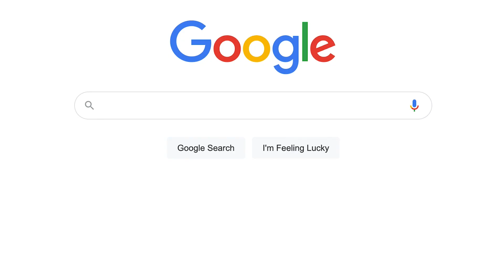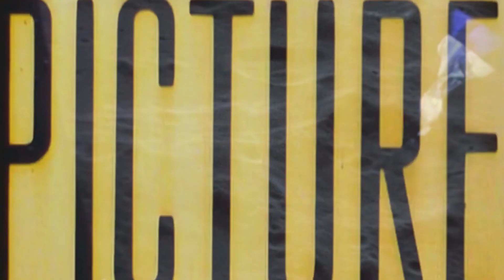The True Meaning of Jennifer's Body (2009) Theories & Meanings | Spookyastronauts